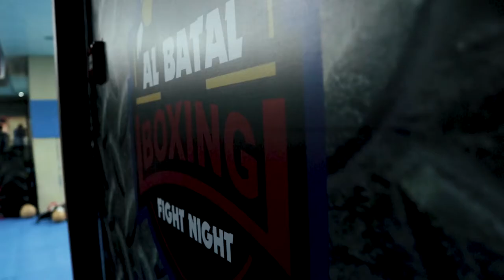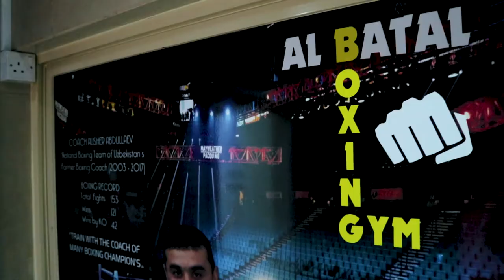Interview with AL BATAL GYM's founder Coach Hasan Arafat 🇦🇪🥊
🥊 Kickboxing & Muay Thai for Gents

Fees: 500 AED monthly

🕰TIME:

🕕 6:15 pm - 🕢 7:30 pm (9 - 16 years)
Everyday except Friday

🕘 9:00 pm - 🕥 10:30 pm (16 and above)
Everyday except Friday

Trainer: Coach DJ
Gender: Male
Qualification: MMA fighter

  2 months fees -  900 aed
  3 months fees - 1200 aed
  6 months fees - 2000 aed
12 months fees - 3000 aed